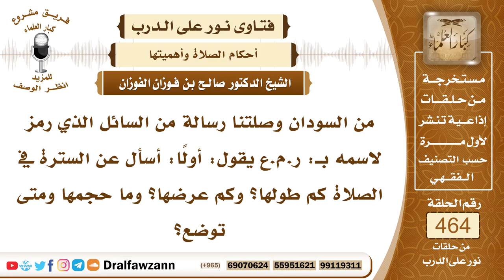6598- ضابط السترة في الصلاة من حيث الطول والعرض - الشيخ صالح الفوزان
"6598- من السودان وصلتنا رسالة من السائل الذي رمز لاسمه بـ: ر.م.ع يقول: أولًا: أسأل عن السترة في الصلاة كم طولها؟ وكم عرضها؟ وما حجمها ومتى توضع؟
الجواب: السترة في الصلاة تستحب للإمام والمنفرد، أما المأموم فإنه تكفيه سترة إمامه، وليس للسترة وصف معين وإنما تحصل السترة بما كان مرتفعًا قدر مؤخرة الرحل كما جاء في الحديث بشيء مرتفع قدر مؤخرة الرحل، وليس لها عرض، ولا تكون مرتفعة جدا وإنما تكون بقدر مؤخرة الرحل من حصاة أو شجرة أو جدار أو غير ذلك، هذه هي السترة، وإذا كان يصلي إلى جدار فإنه يكفي سترة له.
السيرة الذاتية:
للاشتراك في قناة الشيخ صالح الفوزان

14_ الشيخ محمد أمين الشنقيطي
يتيوب

15_سماحة المفتي عبد العزيز آل الشيخ
 يوتيوب

رئيس الفريق
لمشروع كبار العلماء